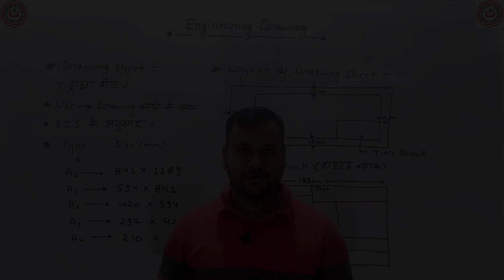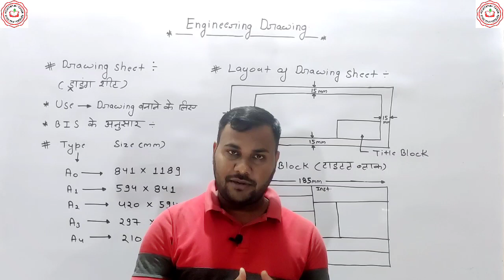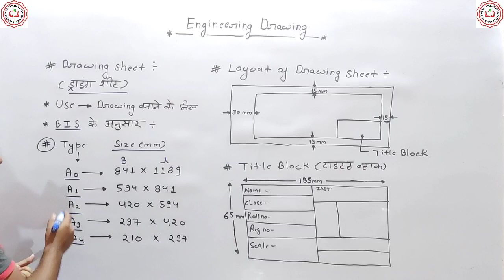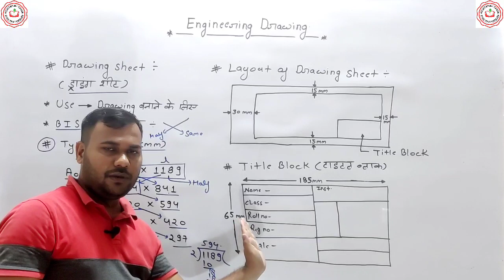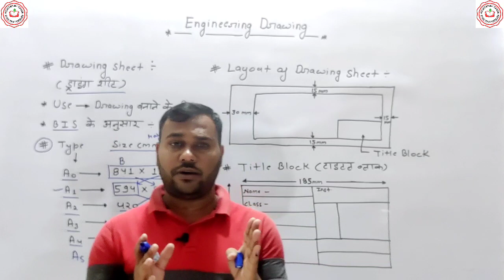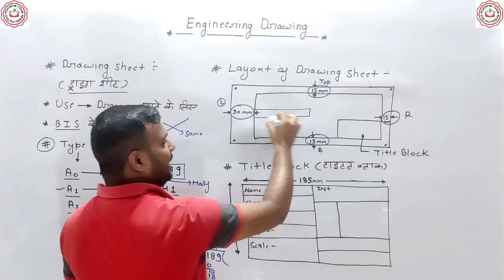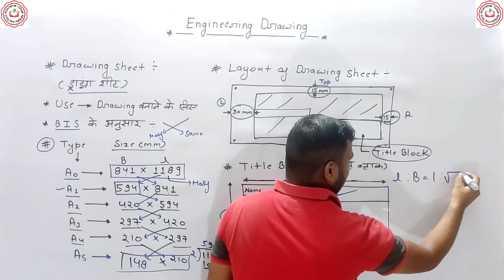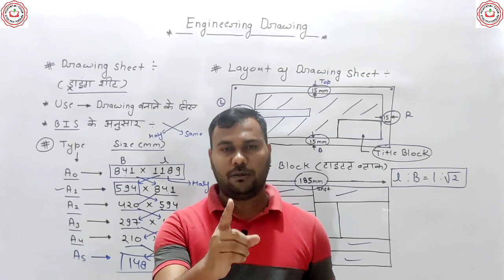Engineering Drawing (इंजीनियरिंग ड्राइंग) for ALP & Tech 2022-23|Class-5|Drawing Sheet(ड्राइंग शीट)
Engineering Drawing (इंजीनियरिंग ड्राइंग) for ALP & Tech 2022-23|Class-4|Drawing Sheet(ड्राइंग शीट)

Drawing sheet topic for engineering Drawing
Drawing sheet topic for rrb alp & technician exam
important questions of drawing sheet
important questions of drawing sheet for railway exam
engineering drawing classes
Engineering drawing for alp and technician
engineering drawing full syllabus
engineering drawing full syllabus classes for alp and technician
engineering drawing by vikalp sir
engineering drawing by vikalp alpha classes
railway alp vacancy 2022,railway alp,railway alp qualification,railway alp syllabus 2022,railway alp new vacancy 2022,railway alp age limit, railway loco pilot,railway technician syllabus,
railway alp eligibility,railway alp new vacancy,
railway alp notification,alp vacancy 2022,
alp vacancy kab aayegi,alp vacancy update,
alp vacancy qualification,alp vacancy 2022 syllabus,alp vacancy,alp 2022 notification,
railway new bharti,railway alp latest news
rrb technician salary,loco pilot vacancy 2022
alp vacancy 2022,railway alp vacancy 2022
loco pilot vacancy 2022,alp vacancy,loco pilot job vacancy 2022,loco pilot upcoming vacancy
rrb loco pilot vacancy 2022,rrb alp vacancy
loco pilot vacancy 2022 in hindi,alp technician vacancy 2022,railway loco pilot vacancy
loco pilot jobs,loco pilot new vacancy 2022
loco pilot upcoming vacancy 2022,rrb alp upcoming vacancy,indian railway loco pilot vacancy 2022,railway loco pilot vacancy 2022
new alp vacancy
indian railway alp vacancy 2022
railway technician post name list
indian railway technician
assistant loco pilot vacancy
loco pilot jobs 2022
rrb loco pilot vacancy
loco pilot apply online
loco pilot new vacancy
iti loco pilot vacancy
railway job loco pilot
railway loco pilot apply online
assistant loco pilot new vacancy
2022 loco pilot vacancy

train driver jobs
indian railways recruitment 2022
train driver